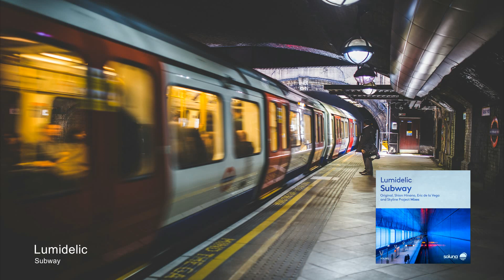Lumidelic - Subway [Soluna Music]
Lumidelic - Subway (Original & Remixes)
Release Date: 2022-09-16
Catalog: SOL246

Lumidelic presides over the balearic coast with the melodic riffs and enchantments that has given him rise in this melodic progressive universe. But this time, he present a chillout side with a downtempo track perfect for a sunny day at the beach. Shion Hinano takes over with the upbeat melodic progressive house signature to overlay the chilled vibes of the original. Eric de la Vega reminisces the mid nineties with what may be a tribute to BT and his ambient dream trance sound. The track begins with a beautiful intro sequence, and blossoms into a dreamy wave of bliss. Chicane fans will also enjoy this one! Skyline Project continues the melodic vibes in his rhythmic remix with vibrant deep house textures and electric guitar notes that overlay a groovy breakbeat. The tracks culminates in a progressive form.